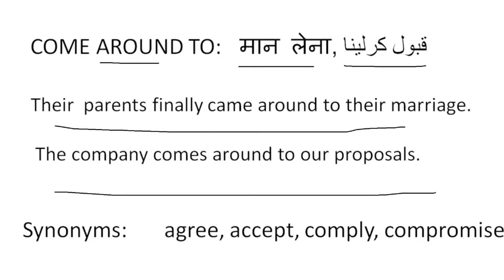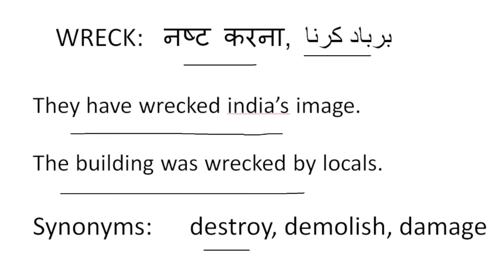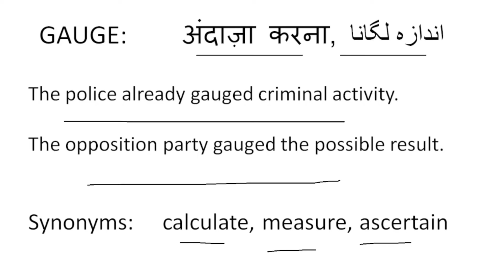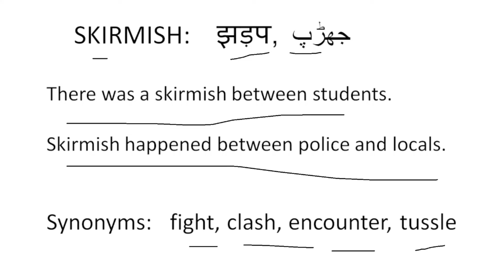THE HINDU DAILY VOCABULARY | DAILY VOCABS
English bolna
English bolna kaise kaise sikhe sabse aasan tarika
इंग्लिश बोलना
English bolna sikha
English bolna sikhe
English bolne ke liye kya jaruri hai
Vocabulary words english learn
Vocabulary

english speaking funny video
english songs
english speaking practice
english movie
english
english sings with lyrics
english speaking course
english ringtone
english news live
english gaana
dsl
dls
english picture
english grammer
english cartoon
english story
english learning stories for speaking
english lecture for beginners
english literature